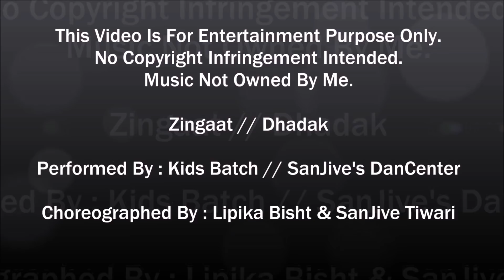Kids Batch // Zingaat // Dhadak // SanJive's DanCenter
Atreya Event Pvt. Ltd.
(Wedding/Corporate Events, Stage Shows, Birthday/Surprise Parties, Sangeet, Baby Shower, Anniversary Etc.)

Keep Smiling & Dancing
God Bless,

SanJive Tiwari
(USP: B-Swag, Dance Workout, & Masala Bhangra)
Founder, Dancer, Dance & Fashion Choreographer, Dance/Fitness Instructor & Dance Therapist
SanJive's DanCenter
(DANCE & FITNESS STUDIO)
Indirapuram & Noida

Call for more details (DaNcE / FiTneSs Classes, Any Kind Of Event Booking or Workshop):-
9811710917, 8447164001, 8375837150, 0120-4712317